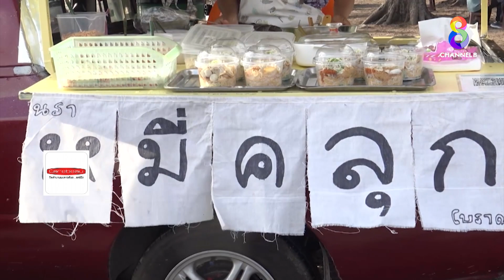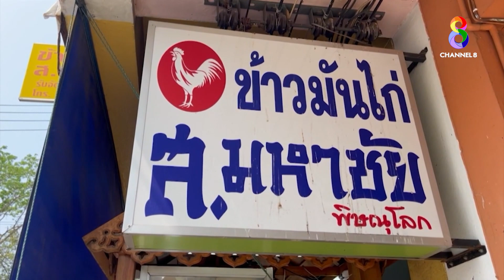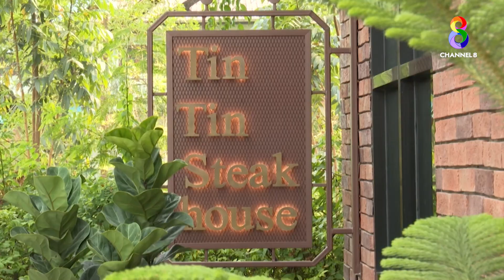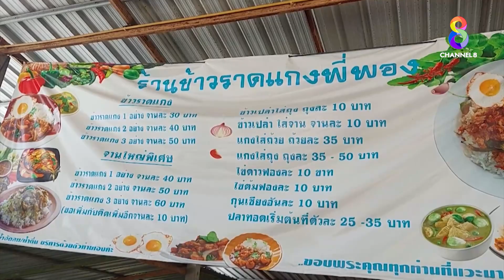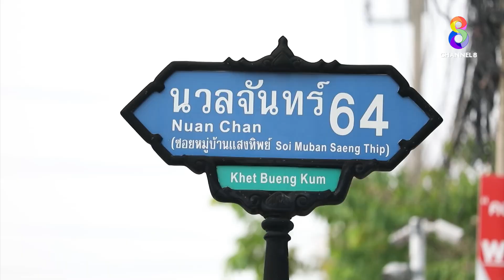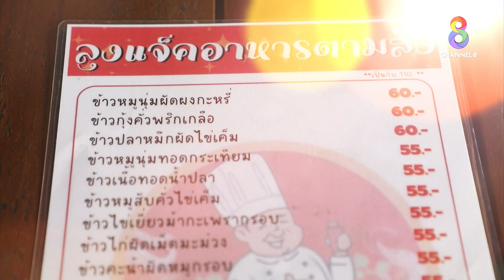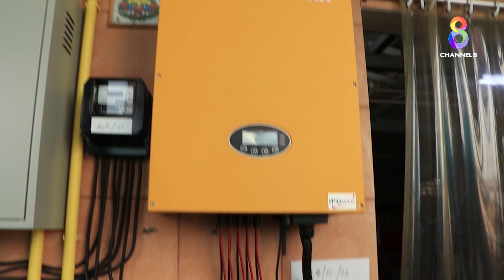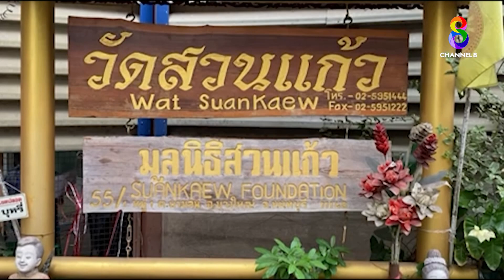ปากท้องต้องรู้ ดูแล้ว ร้วย รวย วันที่ 28 เมษายน 2566